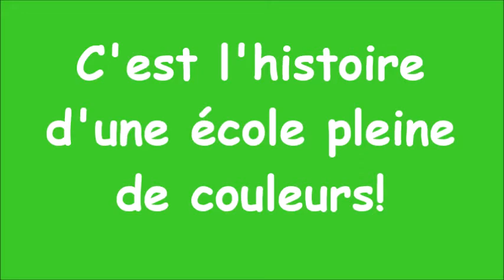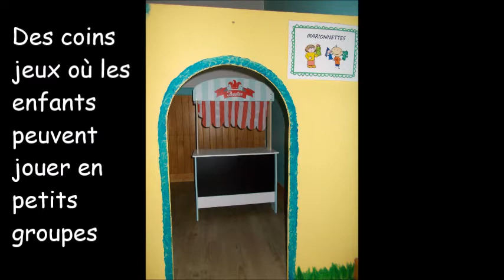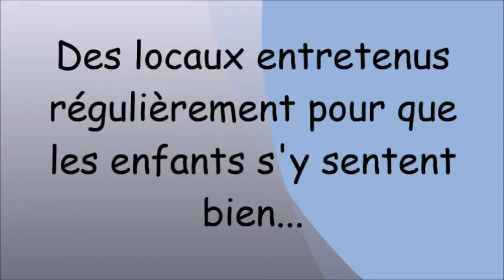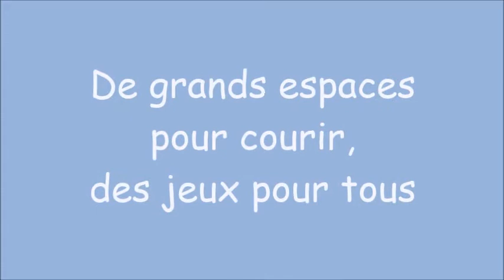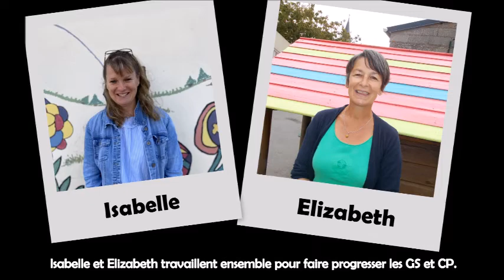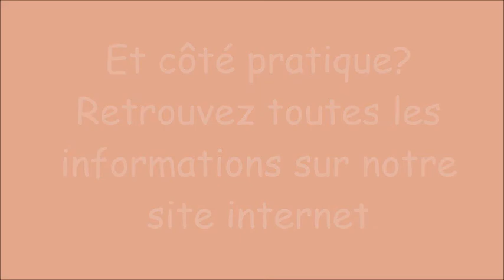diapo Ecole 2020 2021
Bienvenue au RPI des écoles de Saint Laurent sur Oust et Saint Congard! Bonne visite